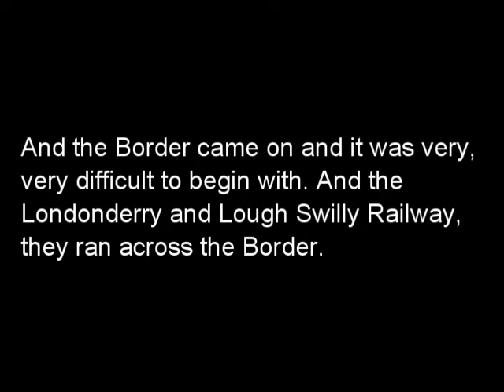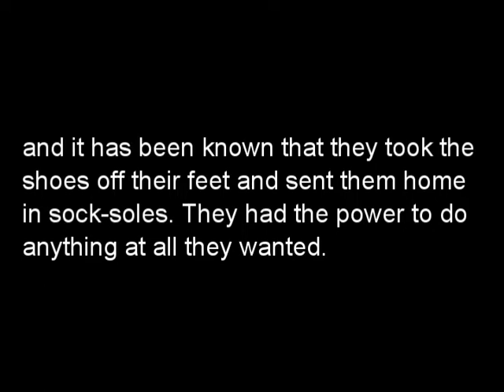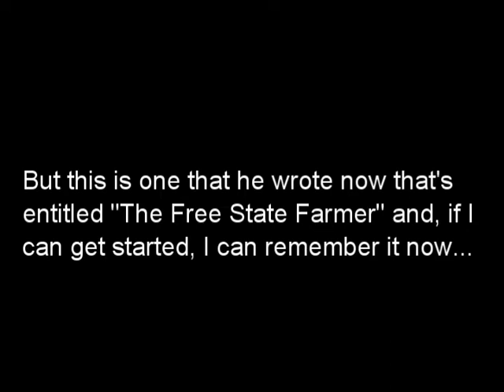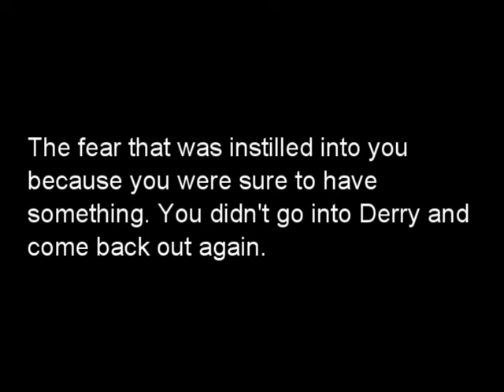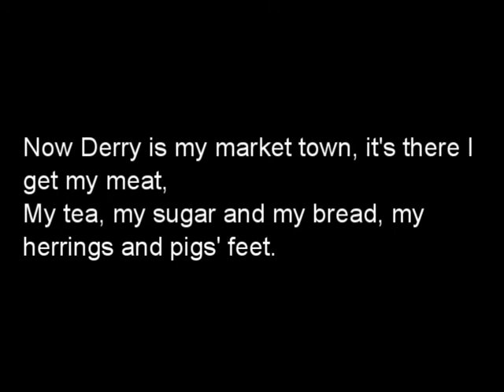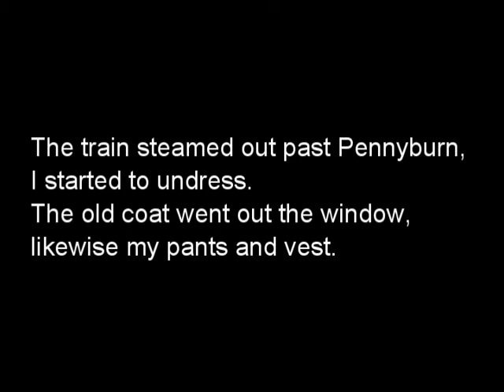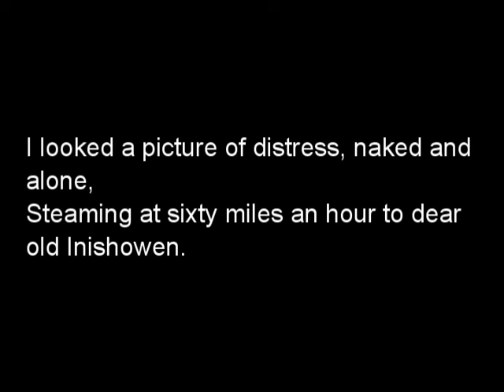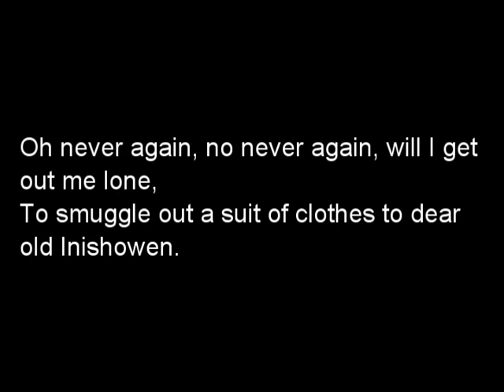IRISH BORDER & THE CUSTOMS | Smuggling across the Border & The Free State Farmer by Bertie Bryce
Bertie Bryce talks about the Irish Border and the Customs Men who ensured that no goods were smuggled between Northern Ireland and the 'Free State'. He then recites a poem entitled 'The Free State Farmer' by Tom Molloy.